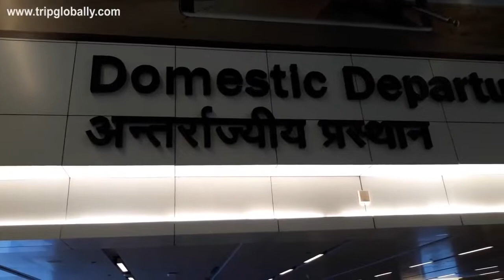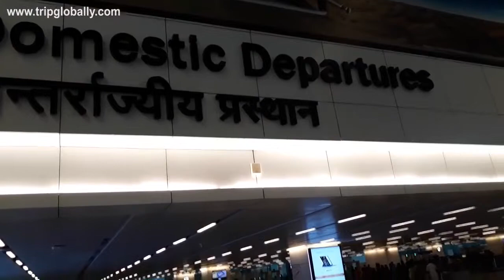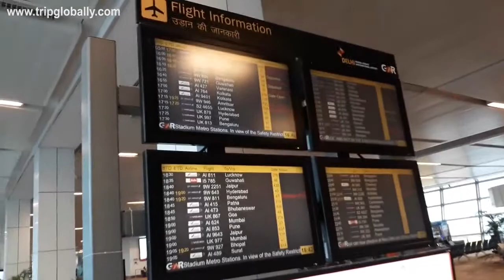Delhi T3 Departure Complete Tour | Delhi T3 International Airport | Domestic Departure